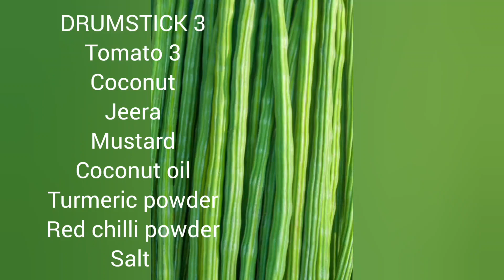How to cook tomato drumstick curry